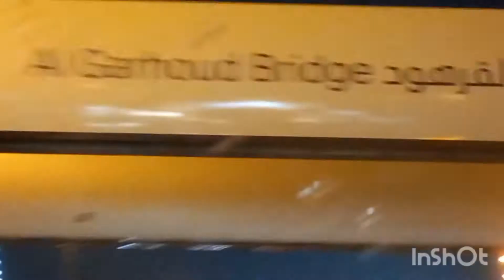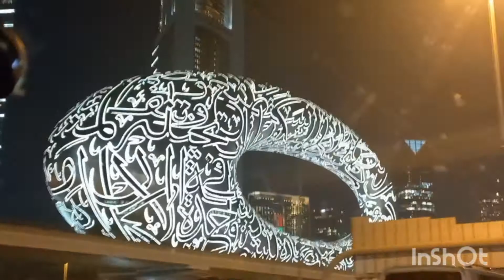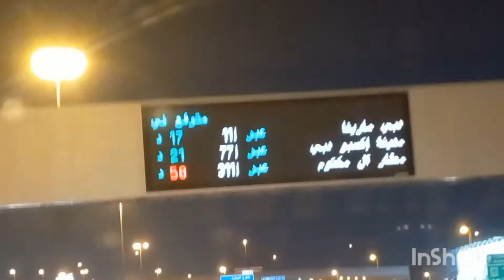Salik toll gates, Dubai🇦🇪 || Wendy Rusinga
- Salik is a traffic system in Dubai by the Road and Transportation Authority (RTA). Its goal is to minimize traffic jams -
Thanks for tuning in to Todays video, I hope you enjoyed ^v^ !!

God bless you . Stay Safe . Love You All 💖🤗🥰
~Love , Wendy .R